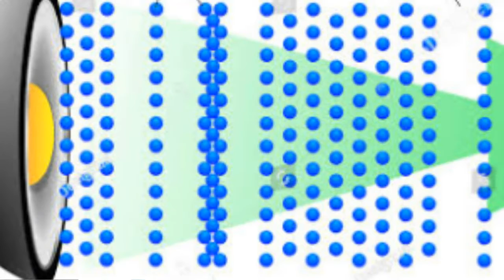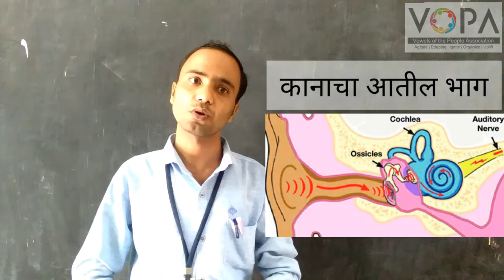6th | Science | Chapter 13 | ध्वनी | ध्वनीचे प्रसारण | V-School